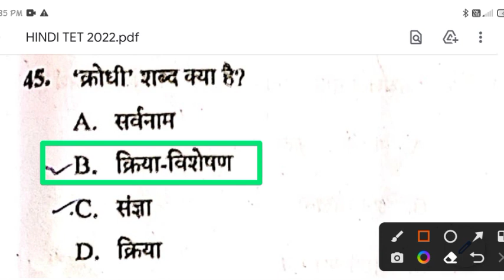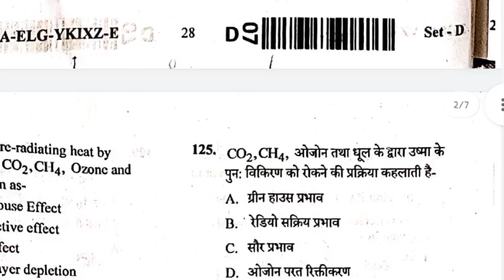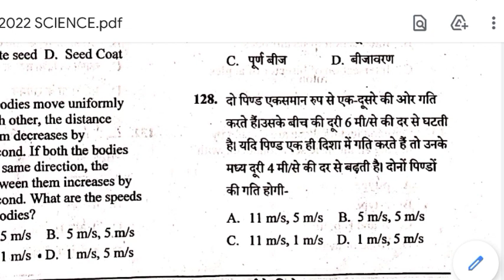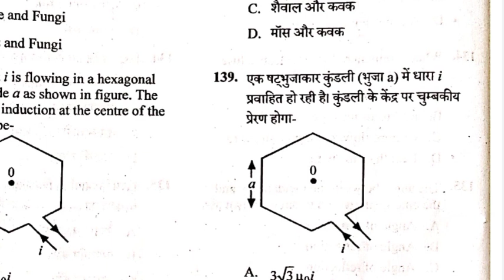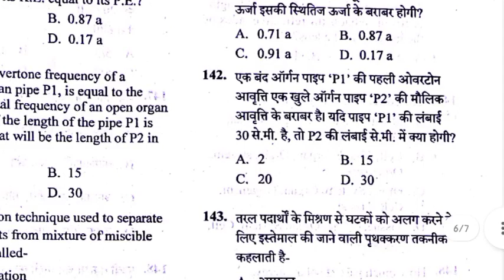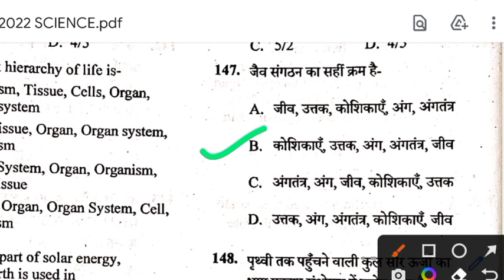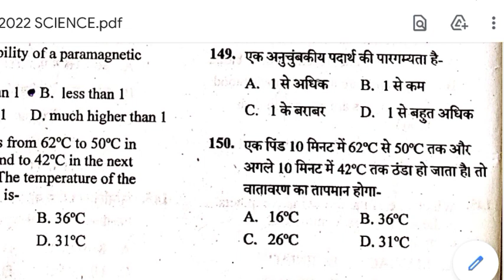CGTET 2022 विज्ञान मॉडल उत्तर || TET 2022 Science model answer 6-8 || TET वर्ग 2 विज्ञान मॉडल उत्तर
सीजी टेट वर्ग 2 मॉडल आंसर गणित पेपर with explain  || Cgtet2022 Model answer Maths 6-8 ||  Tet2022 Model answer evening shipt

Lec 01. || CGTET / CTET / शिक्षक भर्ती || वर्ग 2 वर्ग 3 maths की तैयारी || maths previous year solve question

lec 02. || CGTET / CTET / शिक्षक भर्ती तैयारी || Cgtet 2022 solved maths paper || varg 2 / varg 3

Lec05. TET / शिक्षक भर्ती || हिंदी || स्वर संधि के प्रकार को पहचानने का ट्रिक || संधि कैसे पहचाने
बहुत ही आसान तरीके से याद रख सकते हो..